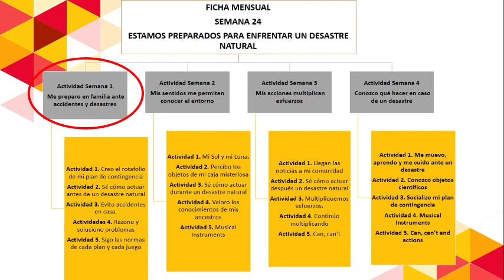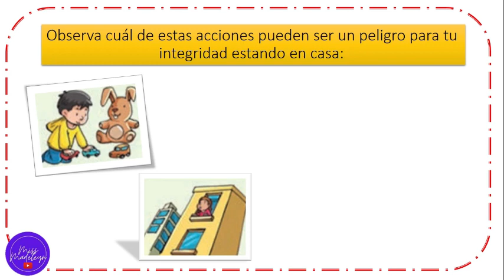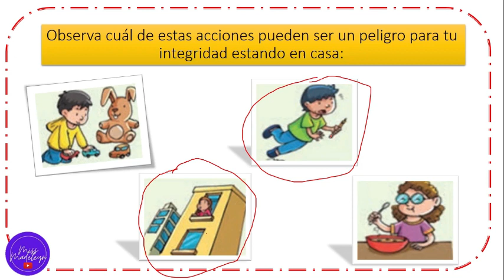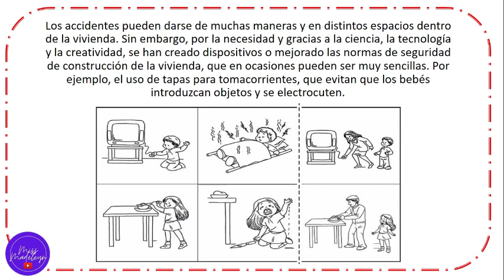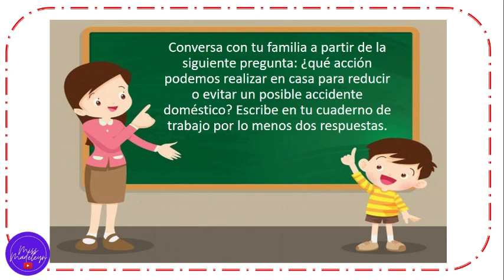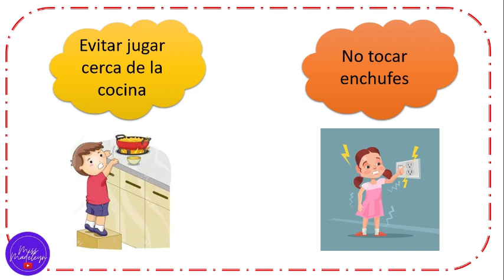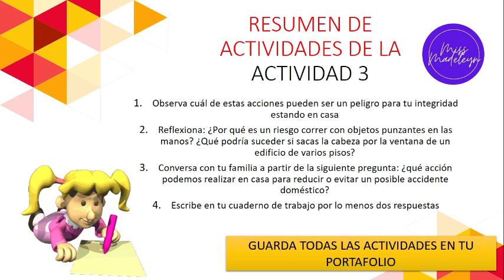Semana 24. 4° ELEMENTAL. Actividad #3 . EVITO ACCIDENTES EN CASA.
Bienvenidos a esta semana 24.  A continuación te comparto el link para que puedas descargar las diapositivas en formato PDF

PD: Siento mucho no estar al día con los videos de 4to y 3ero, se me complica tanto entre semana grabar. Pero prometo esta vez terminar todas las actividades de ambos cursos.

Muchos éxitos!!